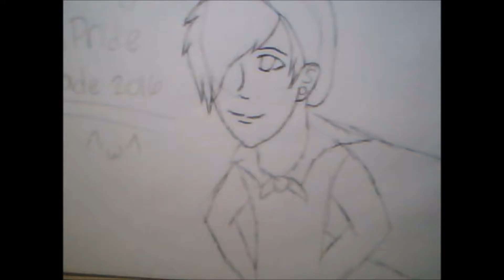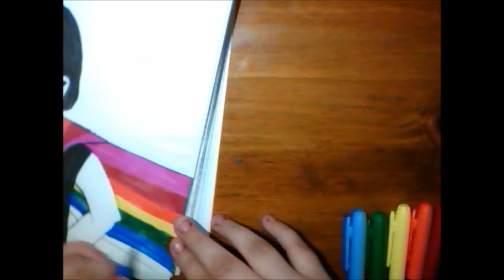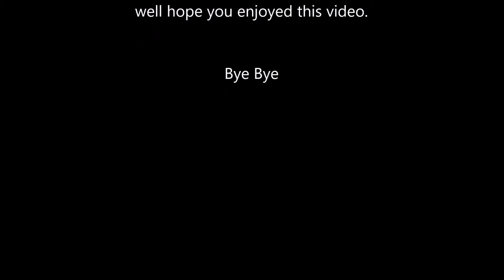pride chicago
well third day in a row. ^-^

Deviantart: Ps These pics will be up there soon